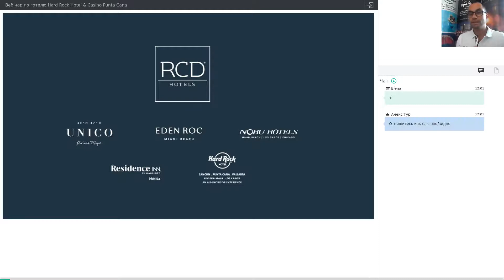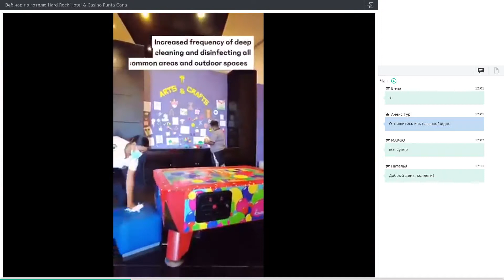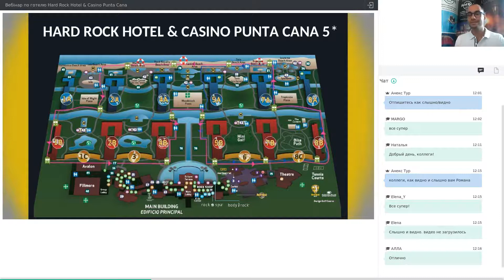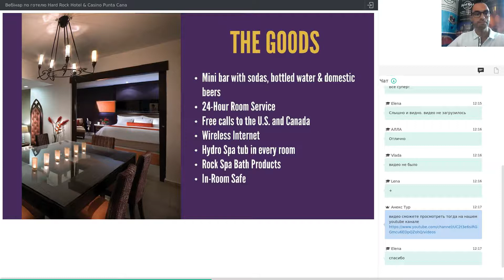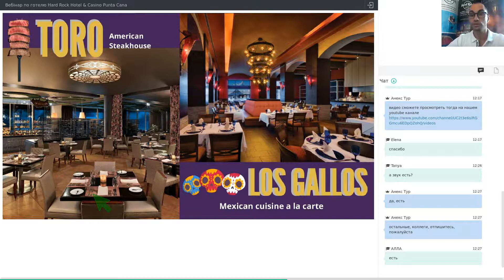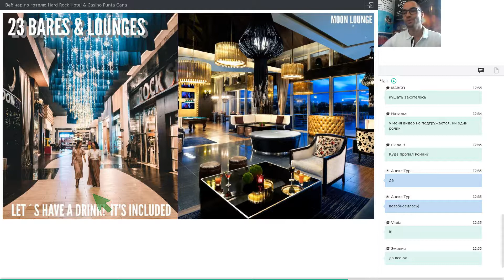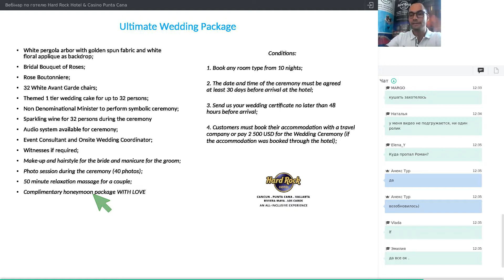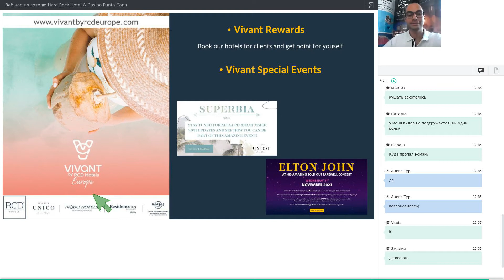Вебінар по готелю Hard Rock Hotel & Casino Punta Cana